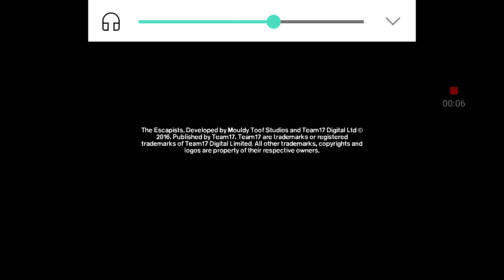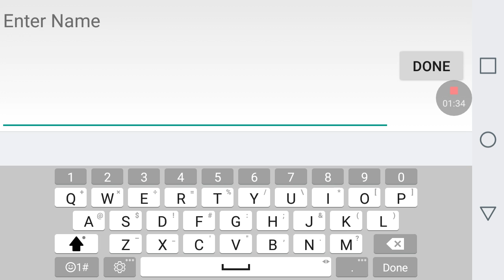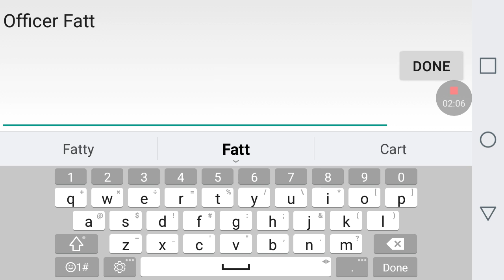Two prisons at once(The Escapists)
We are going to do two prisons at once. We will pull through so Welcome to Alcatraz. Hope you like it.